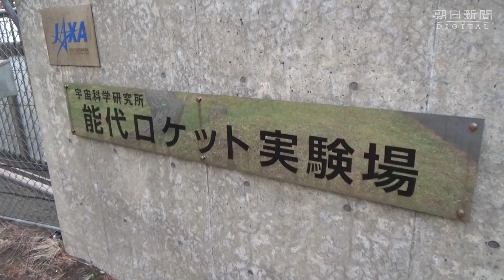【JAXA】ロケット開発の重要拠点「能代ロケット実験場」を見た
1955年、現在の秋田県由利本荘市の海岸で、東大の糸川英夫博士らが国内初のペンシルロケット打ち上げを成功させた。海岸には記念碑がたつ。秋田県内には今もJAXAの「能代ロケット実験場」があり、ロケット開発の重要な拠点として存在感を示している。宇宙空間を模した環境での真空燃焼試験などが行われている。固体燃料ロケット「イプシロン」をはじめ、国内の固体ロケットはここでの試験をクリアしなければ打ち上げられないという重要な拠点だ。